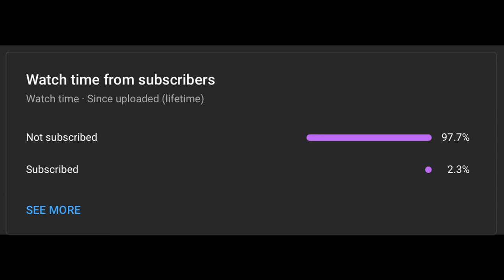Shades: Shadow Fight Roguelike || Shadow vs Sensei, Difficulty Mode 2